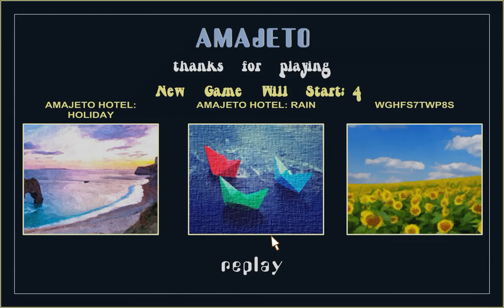[Amajeto] Automn is Coming Walkthrough